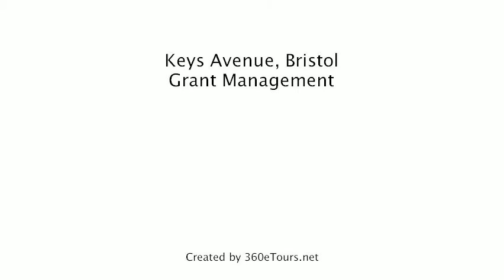House To Rent in Keys Avenue, Bristol, Grant Management, a 360eTours.net tour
SUPER HOUSE IN GREAT LOCATION. This is a fabulous property and includes spacious lounge, double bedrooms, fully fitted kitchen and modern bathroom. Carefully decorated and furnished throughout to provide a superb standard of accommodation.
Managed by Grant Management, an ARLA registered agent with 24-hour emergency service and part of the Tenancy Deposit Scheme.
Both Bristol and UWE are within easy reach. Excellent transport links to the city centre and surrounding areas. Locally, a range of shops, restaurants and leisure facilities can be found.
Suitable for 4 individuals!